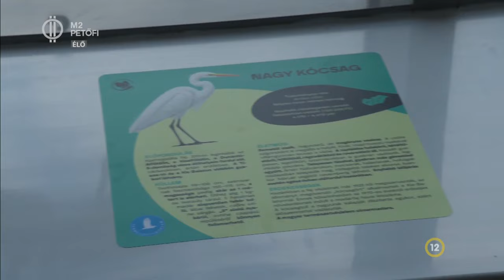Május elején egy új attrakcióval bővült a Tisza-tó környéke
A Kérész Központ csak júniustól várja a nagyközönséget, iskolai osztályok és szervezett csoportok már most látogathatják, így a mi stábunk elsőként tesztelhette ezt a turisztikai újdonságot!